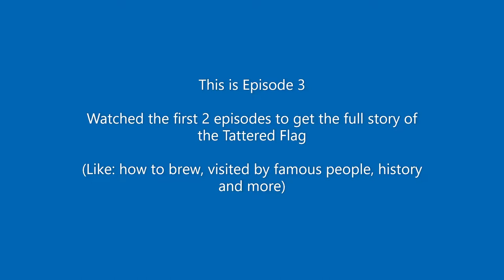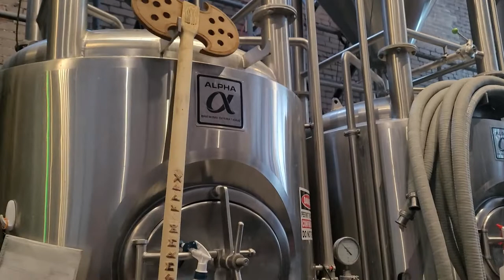Tattered Flag Building History| How to Brew Beer, Can Beer, and Store Beer | How to Design Beer Cans